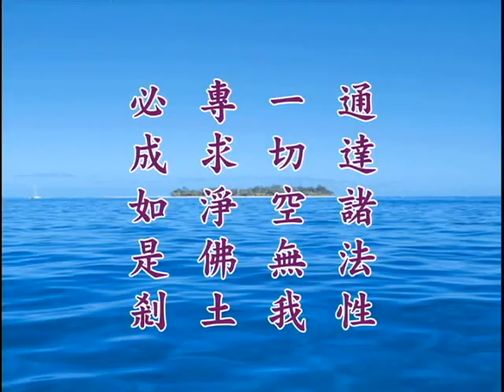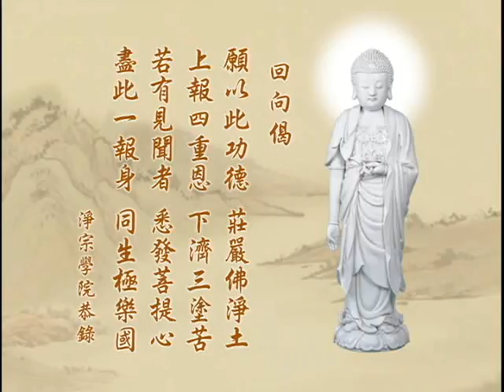净土大经解演义 净空老法师主讲276b